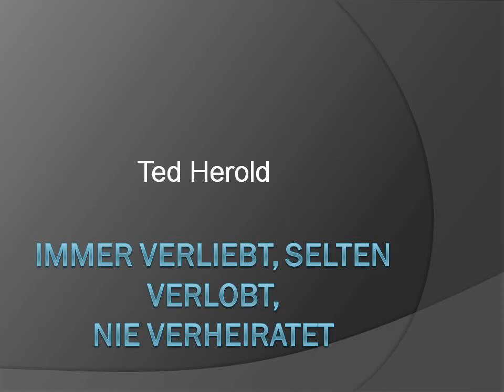Ted Herold - Immer Verliebt